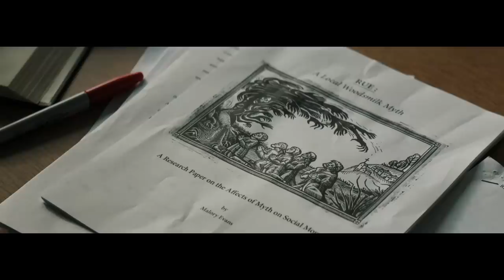Horror Short Film “Rue” | ALTER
Enraged by an unseemly love affair between her best friend and a teacher, a student carelessly awakens a wraith that feeds on its victims' most shameful regrets.

“Rue” directed by Derek Franson